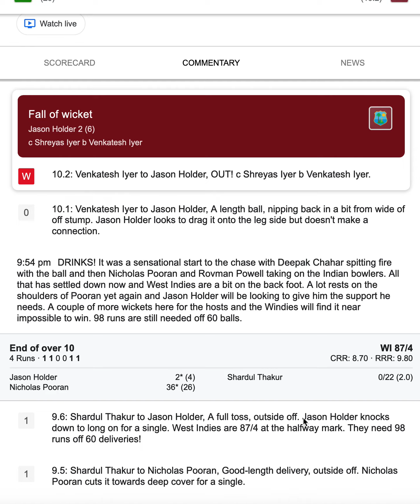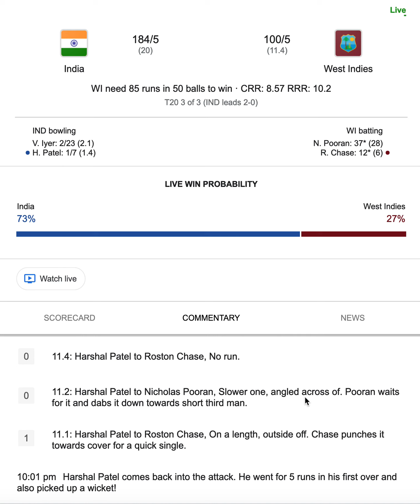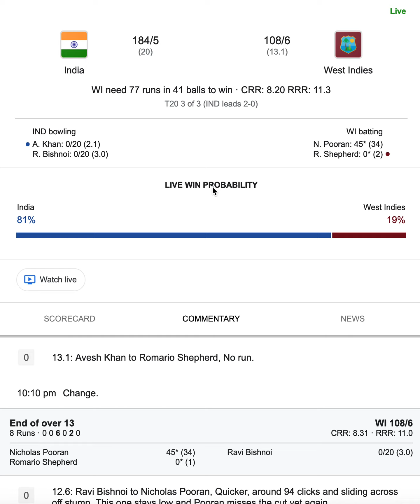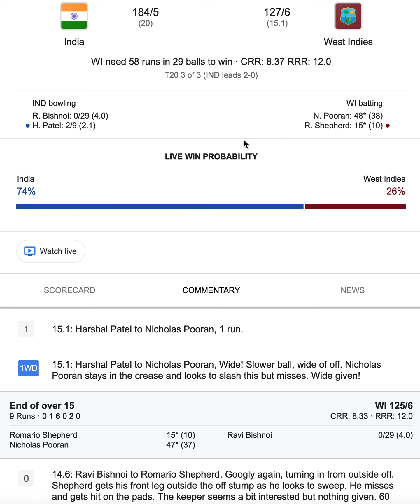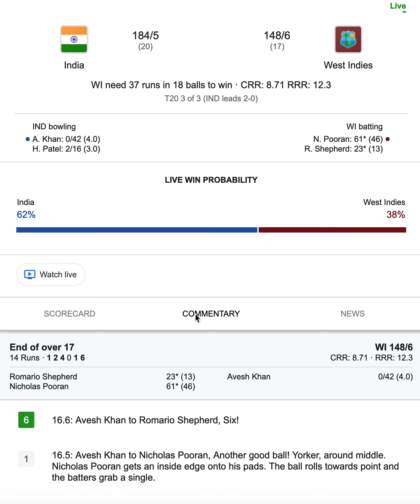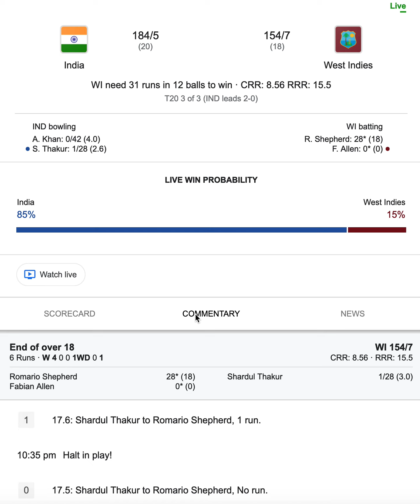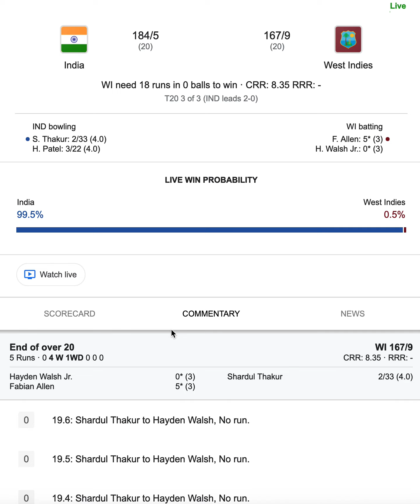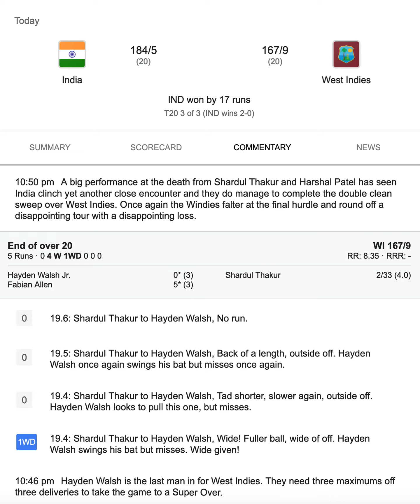Live Cricket Match- INDIA vs WEST INDIES- 3rd T20I, Ball by Ball Commentary- 2nd innings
India vs Windies

3rd T20 International, EDEN GARDENS.
Ball by Ball Commentary.

Credits- Google Sports